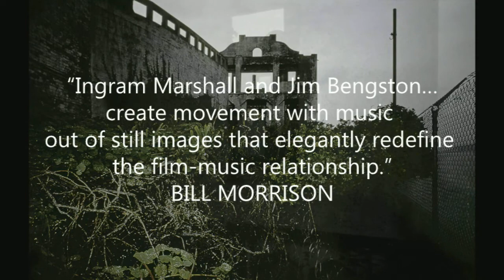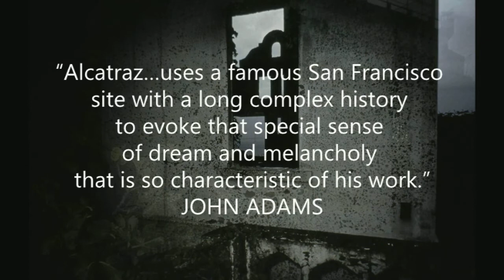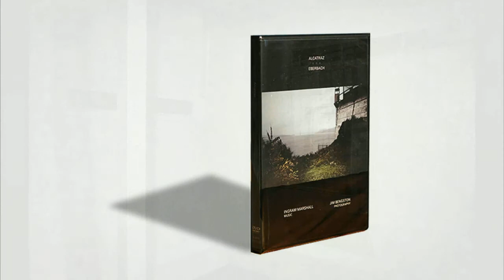Ingram Marshall: Alcatraz: Starkland DVD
Ingram Marshall's haunting, elegiac music and Jim Bengston's stark, striking photographs, created for their joint multimedia work Alcatraz, can now be experienced as a recording for the first time. The work explores this forbidden island and its famous prison, which once held the most notorious criminals in the US.

John Adams writes, "Alcatraz, a multimedia installation done with the photographer Jim Bengston, uses a famous San Francisco site with a long complex history to evoke that special sense of dream and melancholy that is so characteristic of his [Marshall's] work."